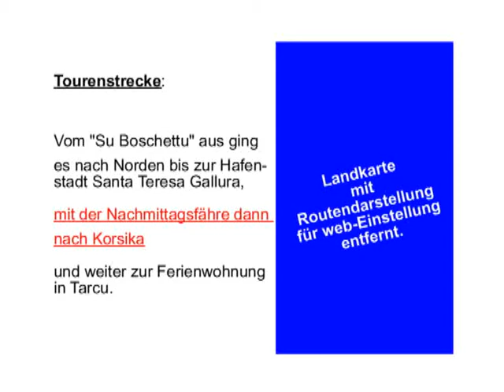2013 Sardinien 7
Motorrad-Urlaub 2013 Sardinien - Korsika. Mit der Nachmittagsfähre von St. Teresa Gallura (Sadinien) nach Bonifacio (Korsika).